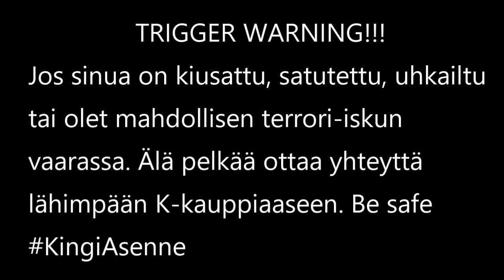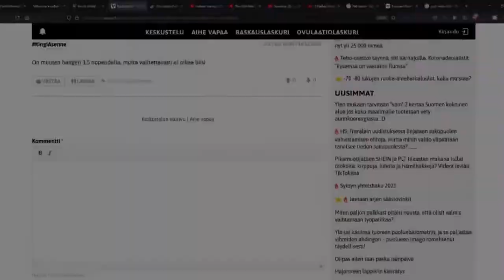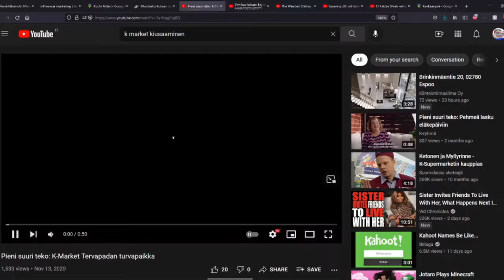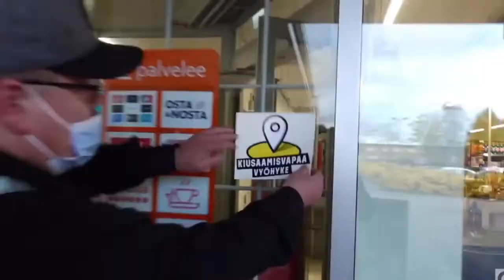K-Market on kiusaamisvapaa vyöhyke - Reagointeja puhekanavalta #4